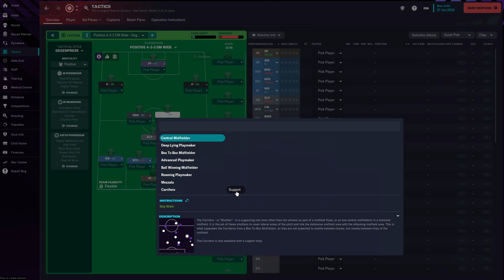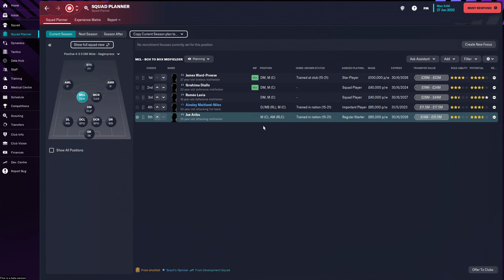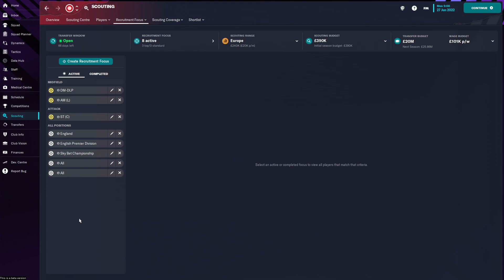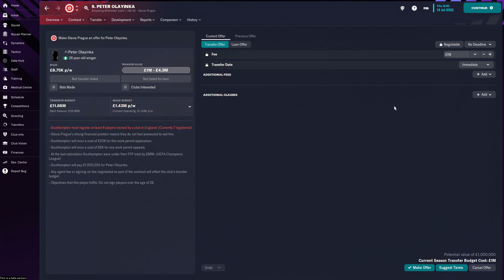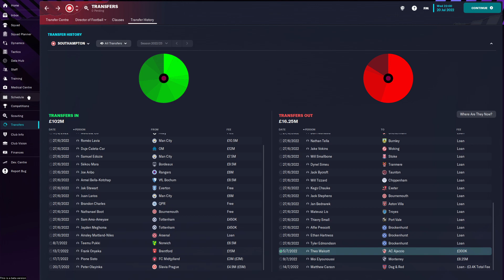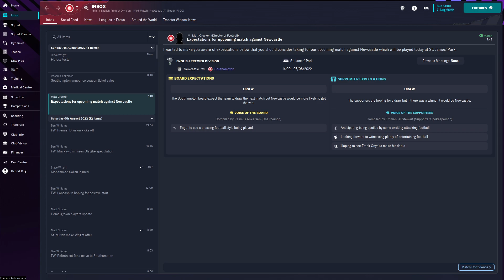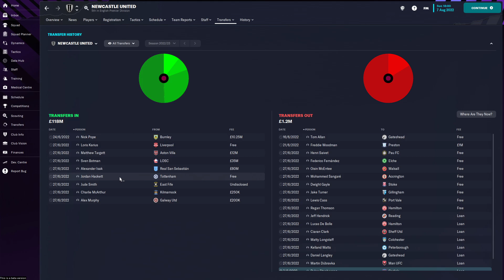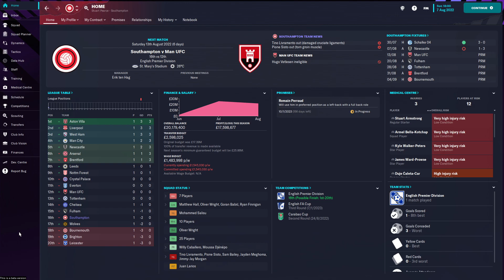FM23: Southampton | Season 1 Episode 1 | Football Manager 23 | SkinnzFM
About Skinnz!